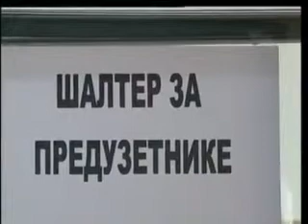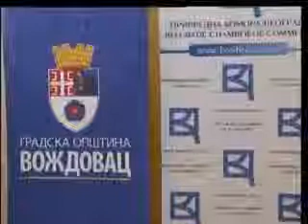Otvoren šalter za preduzetnike u Opštini Voždovac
U Gradskoj opštini Voždovac  otvoren je šalter za preduzetnike, kao rezultat nedavno potpisanog Protokola o saradnji između Opštine i Privredne komore Beograda.

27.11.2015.